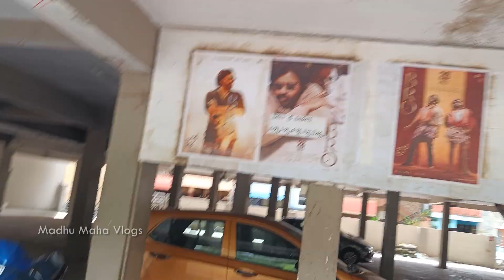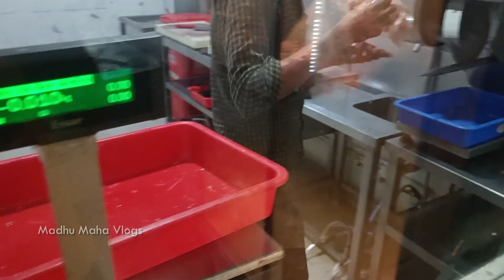A day without mom - అమ్మ లేకుండా నిన్న ఎలా గడిచిందంటే ..!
Name:
Smile